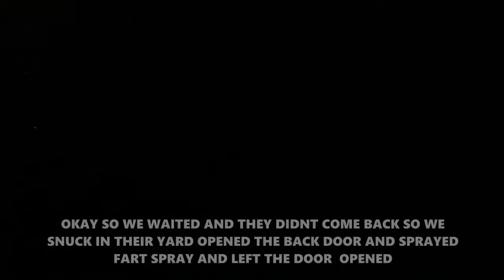Ding Dong Ditch